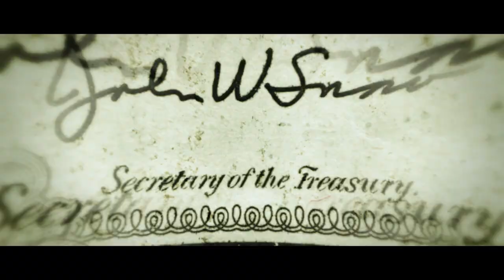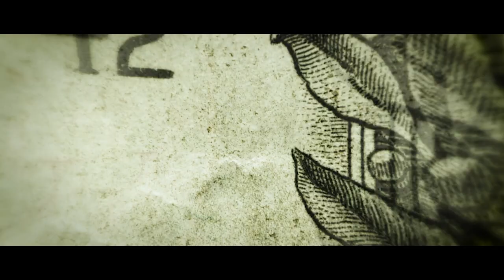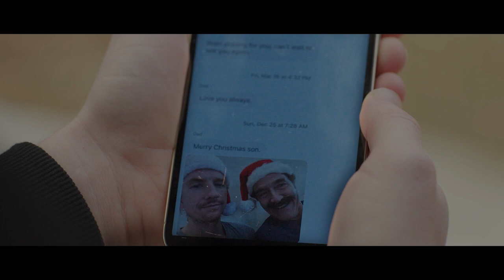SwitchEaster NeverTooFar Weeks1and2